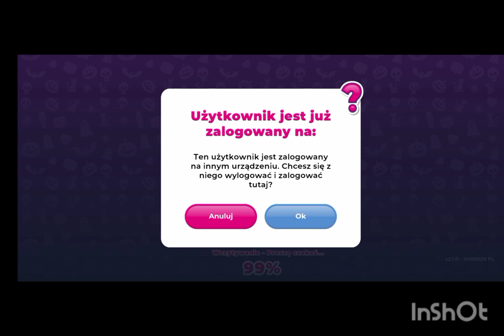MSP i msp2 w jednym odcinku